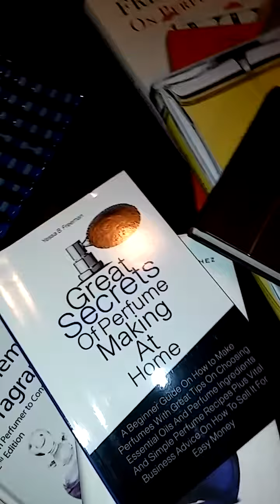Treasure Island - Boozy, Spicy and Sensational!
Treasure Island - Boozy, Spicy, and Sensational! It's so delicious you might find yourself wanting to drink it!